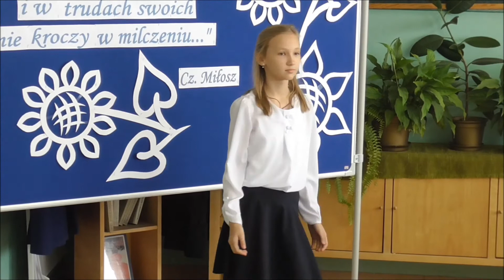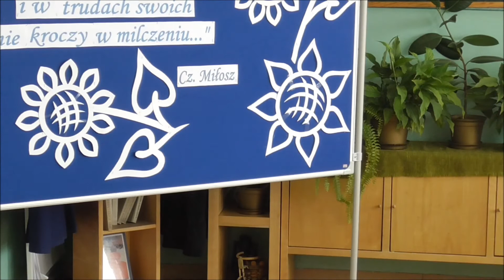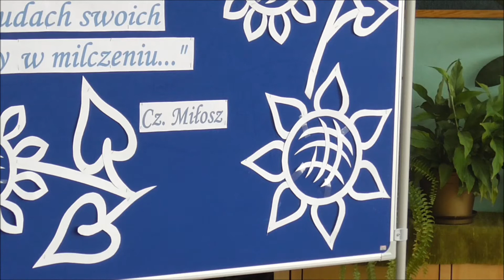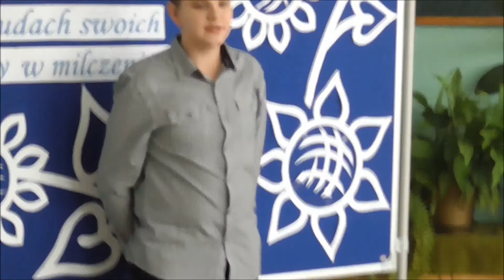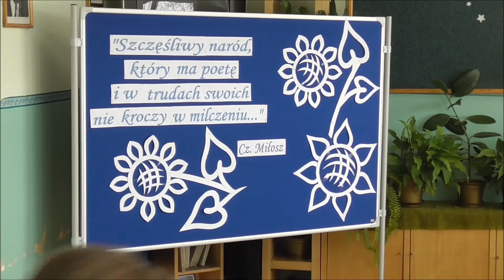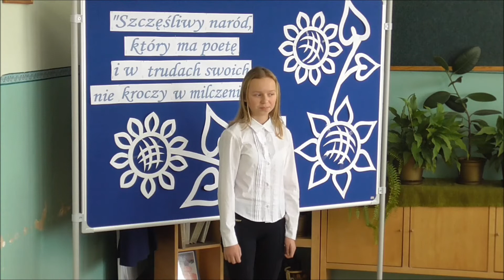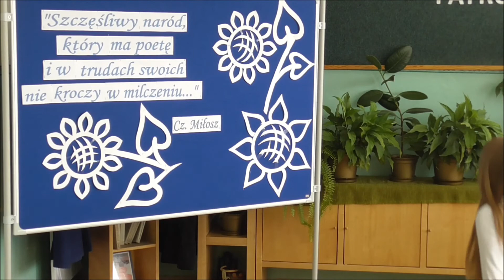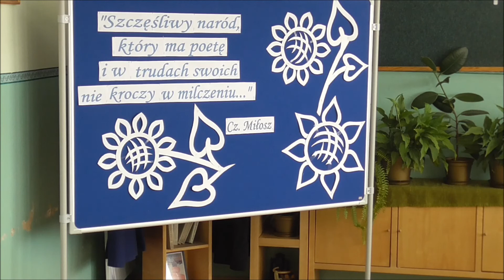Konkurs Recytatorski w S.P. Lubawie cz.II